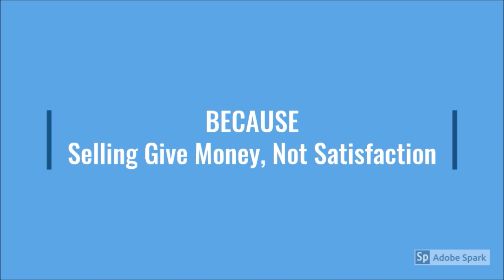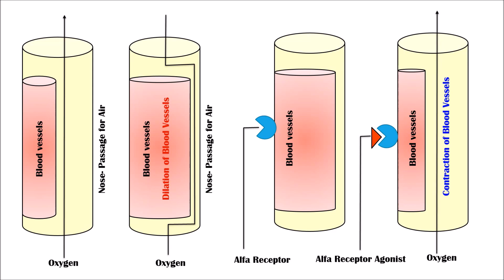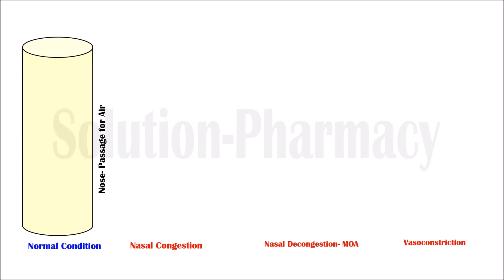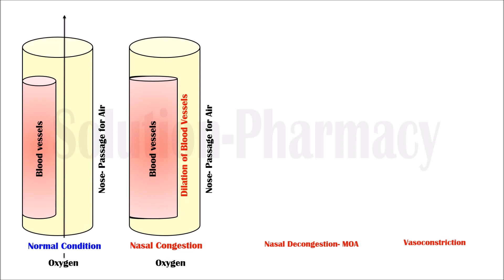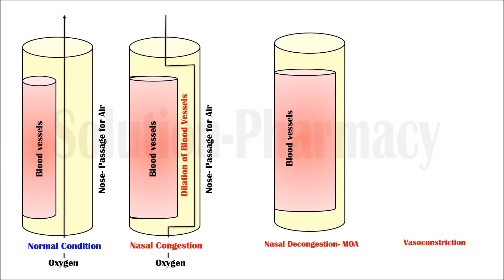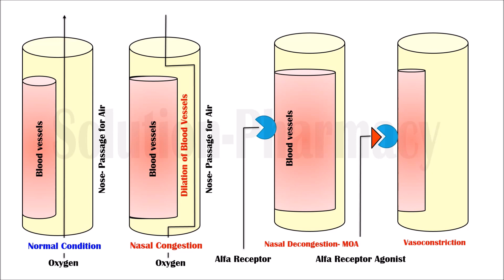Nasal Decongestant Mechanism of Action | How Nasal Decongestant Works | बंद नाक को दवा खोलती कैसे है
A decongestant, or nasal decongestant, is a type of pharmaceutical drug that is used to relieve nasal congestion in the upper respiratory tract. The active ingredient in most decongestants is either pseudoephedrine or phenylephrine (the latter of which has disputed effectiveness). Intranasal corticosteroids can also be used as decongestants and antihistamines can be used to alleviate runny nose, nasal itch, and sneezing. Topical decongestants on the topical application as a dilute solution (0.05–0.1%) produce local vasoconstriction.

Regular use of decongestants for long periods should be avoided because the mucosal ciliary function is impaired: atrophic rhinitis and anosmia (loss of the sense of smell) can occur due to persistent vasoconstriction.

The vast majority of decongestants act via enhancing norepinephrine (noradrenaline) and epinephrine (adrenaline) or adrenergic activity by stimulating the α1-adrenergic receptor since they mediate vasoconstriction and constricting nasal vasculature causes decongestion of the nasal mucosa. This induces vasoconstriction of the blood vessels in the nose, throat, and paranasal sinuses, which results in reduced inflammation (swelling) and mucus formation in these areas.

Decongestant nasal sprays and eye drops often contain oxymetazoline and are used for topical decongestion. Pseudoephedrine acts indirectly on the adrenergic receptor system, whereas phenylephrine and oxymetazoline are direct agonists.